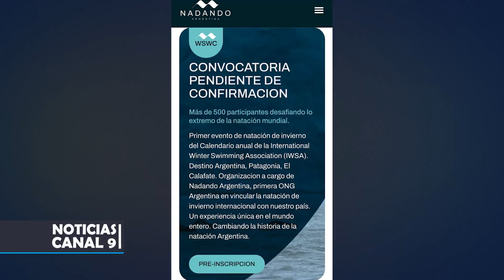🏊 Preinscripción abierta para participar del Winter Swimming World Cup Argentina.